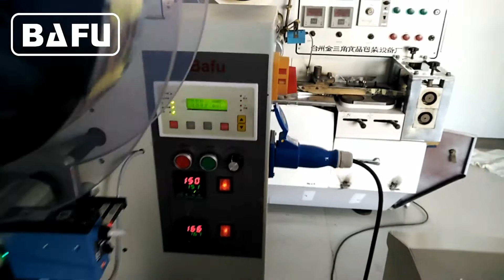Şeker Süt Tablet paketleme makinesi, süt şeker paketleme makinesi, şeker paketleme makinesi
FWM800 Şeker Paketleme Makinası, çikolata, kabarcık sakızı ve çikolata küresi gibi her türlü şekli ve sert şekeri sarmaya uygundur. Makine tamamen otomatiktir ve titreşimli besleme sistemi ve çoklu fırça besleme sistemi ile birlikte . Baskı kayıt birimi, sarma sayacı ve paket değiştirme tuştakımı standart kalemlerdir. Maksimum hız dakikada 800'e kadar doludur. Makine değişik uzunluklarda modlar üretmek üzere üretilebilir; maksimum genişlik 60, maksimum yükseklik 45 mm'dir.